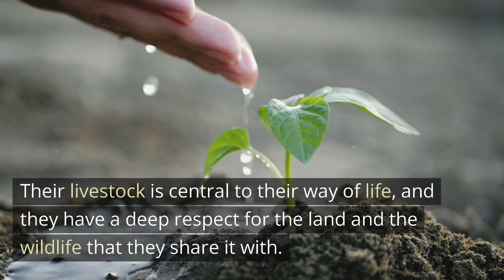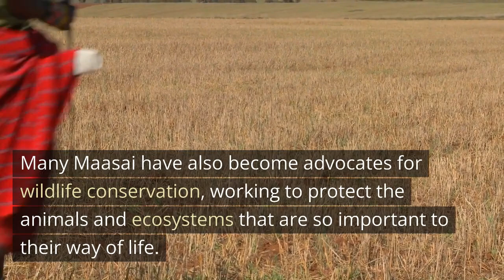The Maasai People: Exploring the Culture and Traditions of East Africa's Iconic Tribe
In this video, we dive into the fascinating world of the Maasai people, one of the most iconic tribes in East Africa. From their distinctive clothing to their rich cultural traditions, the Maasai have captured the imaginations of people around the world. Join us as we explore the history, customs, and daily life of this unique community. We'll learn about the Maasai's deep connection to the land and wildlife, their complex social hierarchy, and the challenges they face in the modern world. Whether you're a seasoned traveller or simply curious about other cultures, this video is a must-watch for anyone interested in the rich diversity of the African continent.